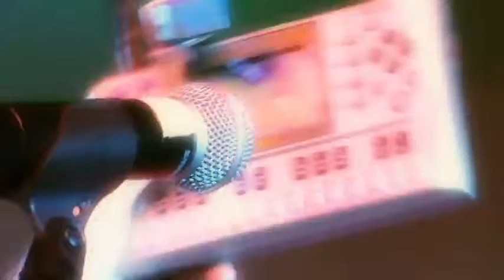Freezepop - Live at PAX, September 4th 2009 (PROSHOT from DVD)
setlist:
0:00 Afterparty
6:08 Stakeout
11:07 Brainpower
13:36 Magentic
18:29 Science Genius Girl
22:01 Super-Sprøde
26:09 Tracey Gold
30:43 Special Effects
34:58 "Liz is a liar" / Marriage proposal
36:36 Plastic Stars
42:28 Freezepop Forever
47:48 Shark Attack
ENCORE
54:14 Less Talk More Rokk